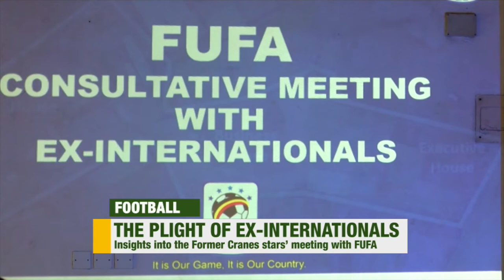GameOnX: The plight of Ex-Internationals as they meet with FUFA